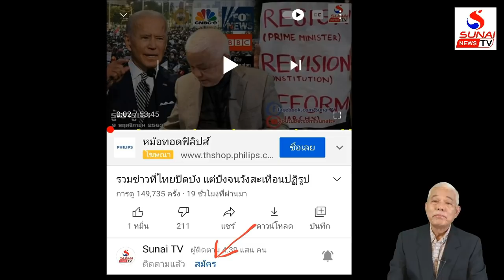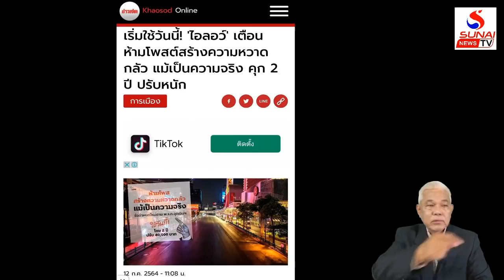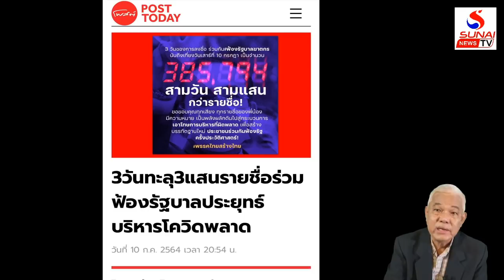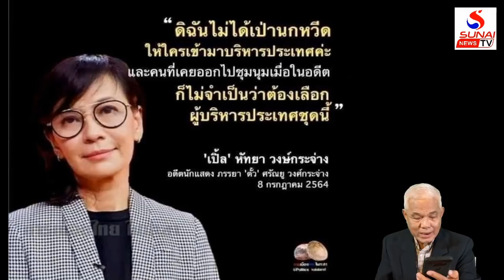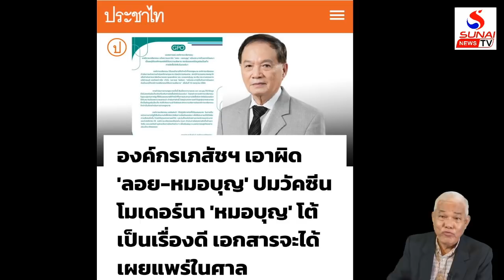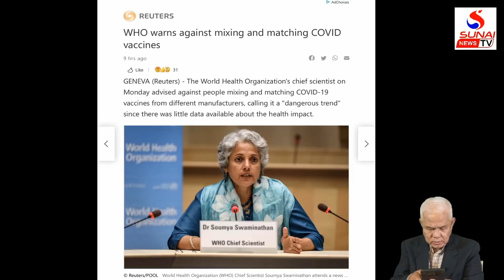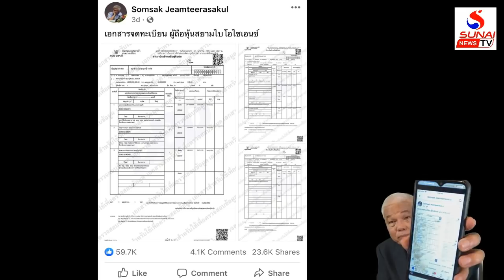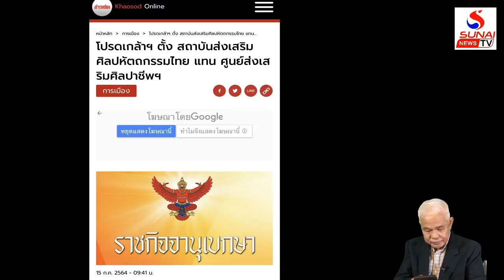เกาะติดคิดทันข่าว 15 กรกฎาคม 2564 / แก้วิกฤติชาติต้องวิพากษ์ ความผิดพลาดให้ถึงราก9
แก้วิกฤติชาติต้องวิพากษ์ ความผิดพลาดให้ถึงราก9